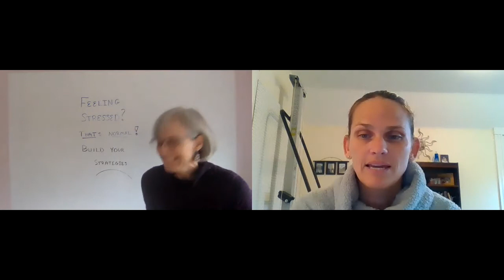Sage Wheeler and Cristin Chat about Daily Traumas in our World Today and Small Changes to Help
Sage and I talk about the little things we can do to get us through, when the world is so heavy on us.  A couple small bite size changes go a long way.